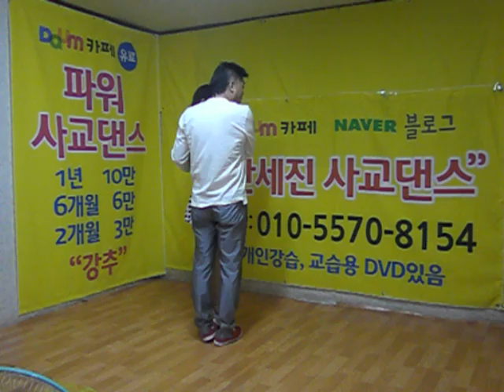안세진사교댄스